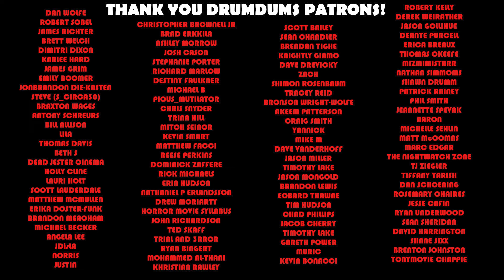Halloween TRILOGY FACEOFF! Thorn vs DGG (+ Ranking)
Let's get scientific. I put two popular trilogies from the HALLOWEEN franchise against each other, and this was NOT easy. I rank all 6 movies and give you a FINAL score for the winning trilogy.

SUPPORT DRUMDUMS!

➡️  HUMDRUM
➡️  PURCHASE WORTHY

* ➡️  Unicorn